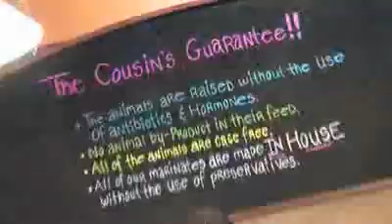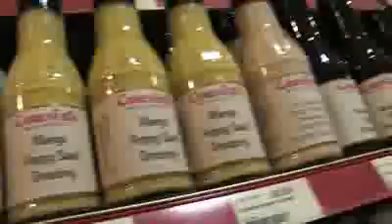Cousins Market 2010small